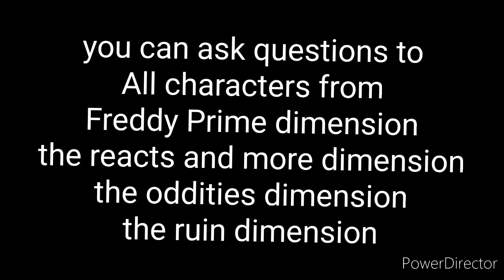Ask Freddy Shine and Gregory Show (easter 2024) Ask quetions Now!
Discord Invite

(ask questions now on YouTube comment box or Discord!)